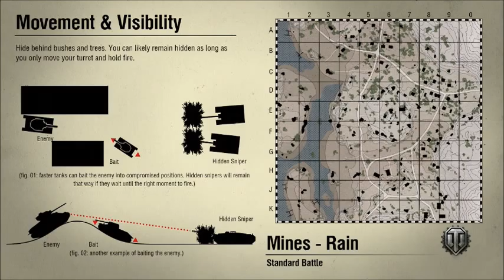Drunk Tank Warfare 2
Another drunk tank warfare where I get drunk and talk to people when I'm taking shots OMG this is going to get really stupid and if you like this video please Like,Share,Comment and Subscribe for more videos and other stuff if you want to talk to me or anyone else hit us up